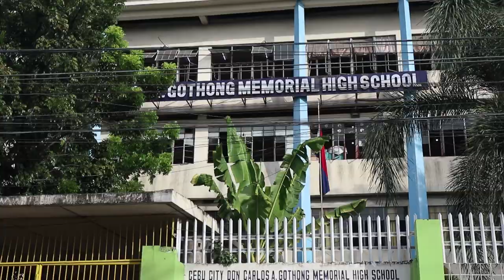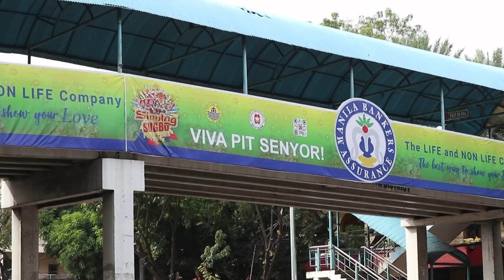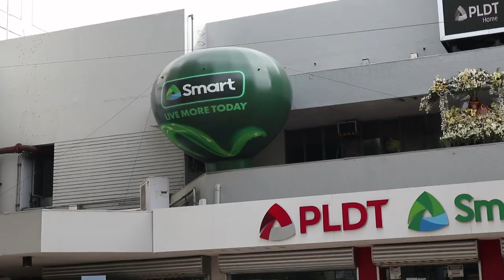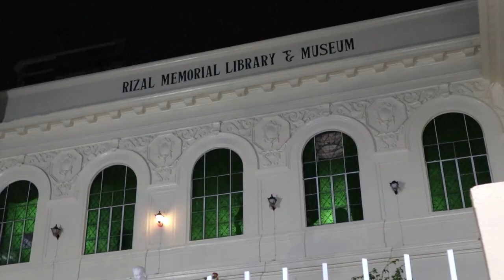File footage - Cebu City, Capitol, Osmeña, Colon, CCLEX, Lahug, skyline, night (Cebu; 01-23-2024) HD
DESCRIPTION: Cebu City, Capitol, Osmeña, Colon, CCLEX, Lahug, skyline, night
LOCATION: Cebu
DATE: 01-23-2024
FORMAT: HD 1080

MORE DETAILS
Landmarks include: San Nicolas Proper, Taboan Public Market, Osmeña Boulevard, Cebu Normal University, Abellana National School, Cebu Provincial Capitol, Fuente Circle, PHINMA University, Colon Street, Cebu City Hall, Magellan's Cross, Cebu Business Park, Lahug, Taoist Temple, and TV5 station. With skyline and top views from LUYM Building, Cebu City Hall Annex and Harlods Hotel, as well as some night shots.

Our stock footages of the Philippines are all-original, in high definition, freely-licensed, and free to use in your any personal and commercial project. No attributions or credits required on each use. Most videos were recorded using mirrorless camera.